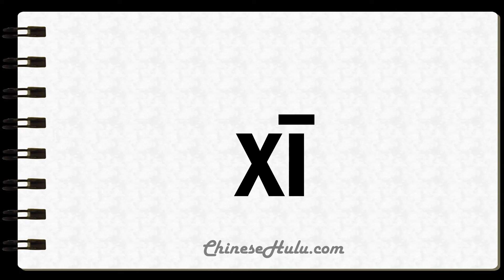How to Say West in Mandarin Chinese